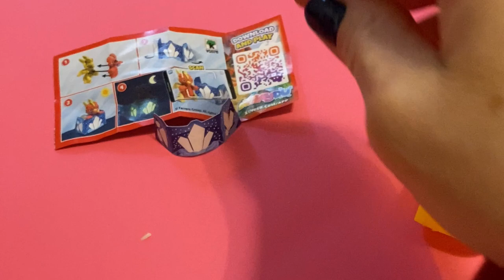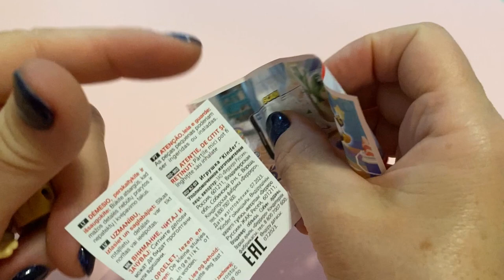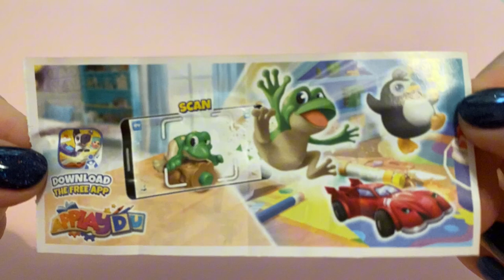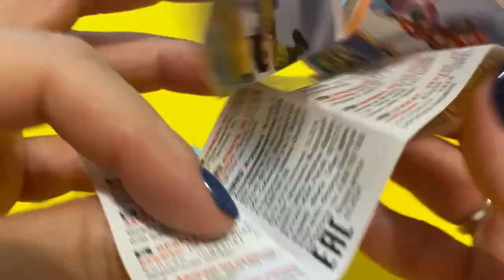NEW Kinder Surprise Eggs 50 Jubilee/Toys"Applaydu"-unboxing -opening/ASMR/Kinder Überraschungseier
Kinder Surprise Eggs SORPRESA Chocolate 50 JUBILee/Toys - opening / Überraschungseier 50 Jahre Geburtstagsdesign auspacken "Applaydu"- unboxing - ASMR -Gewinnfiguren- Feiern-Aniversario

🎉 Unboxing the 50th Anniversary Limited Edition Kinder Surprise Egg! 🎉
Today, we’re unwrapping a very special series of Kinder Surprise Eggs celebrating Kinder’s 50th anniversary! 🎂 These eggs come with a gold trim, and you might even find one of the 50 exclusive golden figures inside, which could mean a prize of 5,000 euros for a special wish! Imagine owning a piece of Kinder history as we open up these unique eggs together! ✨
In this anniversary series, Kinder has added new figures that are just as exciting as ever. Don’t forget, with the Applaydu app, you can bring these figures to life and discover even more about them! 📱
This series brings back many classic figures, including Natoons, dinosaurs, and popular movie characters! Let’s see if we can find the one figure that everyone is hunting for! 🤞

🎉 Auspacken des 50-jährigen Jubiläums Kinder Überraschungseis! 🎉
Heute öffnen wir eine ganz besondere Serie von Kinder Überraschungseiern, die das 50-jährige Jubiläum von Kinder feiern! 🎂 Diese Eier haben einen goldenen Rand, und vielleicht findest du sogar eine der 50 exklusiven goldenen Figuren darin, was einen Gewinn von 5000 Euro für einen besonderen Wunsch bedeuten könnte! Stell dir vor, ein Stück Kinder-Geschichte zu besitzen, während wir diese einzigartigen Eier gemeinsam auspacken! ✨
In dieser Jubiläumsserie hat Kinder auch neue Figuren hinzugefügt, die genauso spannend sind wie eh und je. Vergiss nicht, dass du mit der Applaydu-App diese Figuren zum Leben erwecken und noch mehr über sie erfahren kannst! 📱
Diese Serie bringt viele klassische Figuren zurück, darunter Natoons, Dinosaurier und beliebte Filmcharaktere! Mal sehen, ob wir die Figur finden, nach der jetzt alle suchen! 🤞

🎉 Kicsomagoljuk az 50 éves limitált kiadású Kinder Meglepetés Tojást! 🎉
Ma egy igazán különleges Kinder Meglepetés Tojás sorozatot bontunk ki, amely a Kinder 50 éves fennállását ünnepli! 🎂 Ezek a tojások arany szegéllyel készültek, és akár esélyed is lehet, hogy a belsejében egy 50 különleges arany figura egyikét találod meg, ami 5000 eurós nyereményt jelenthet egy különleges kívánságra! Képzeld el, hogy egy kis darabot szerezhetsz a Kinder történelméből, miközben együtt bontjuk ki ezeket a különleges tojásokat! ✨
Ebben a jubileumi sorozatban a Kinder új figurákat is hozzáadott, amelyek ugyanolyan izgalmasak, mint valaha. Ne feledd, hogy az Applaydu alkalmazással életre is keltheted ezeket a figurákat, és még többet megtudhatsz róluk! 📱
A sorozatban sok klasszikus figura visszatér, például a Natoons, dinoszauruszok és népszerű filmes karakterek is! Nézzük meg együtt, hogy megtaláljuk-e a figurát, amit most mindenki keres!